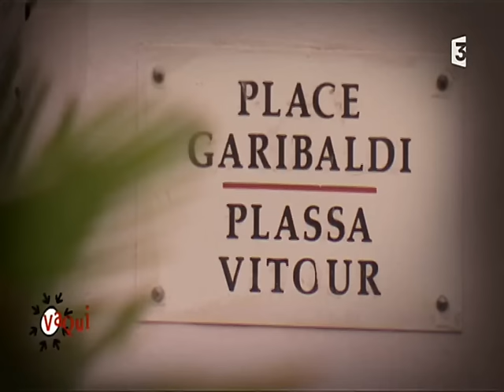Portrait de la chanteuse niçoise ZINE sur Vaquì France 3 ! Elle ne ressemble à personne !!!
reportage Magali Gazzano
première diffusion novembre 2016
deuxième diffusion septembre 2017

00:00 Générique d'introduction
00:23 Chanson "Ostal Negresco" des Eagles
00:47 Je suis une femme-troubadour qui part vraiment de la création
01:10 René la Science
01:25 suite de la chanson  "Ostal Negresco" des Eagles
01:55 L'intérêt et le challenge de créer en niçois...
02:25 Chanson "Lo ben lo mal" de Souad Massi et la poésie arabe
03:37 Les attentats de Nice avec en fond la chanson "Laissa correr" des Beatles
04:07 Chanson "Anima nòva" (Ame nouvelle) de Yaël Naim
04:19 Les valeurs morales et humaines de la trobairitz
04:47 suite Chanson "Anima nòva" (Ame nouvelle) de Yaël Naim
05:25 générique de fin

Remerciements au Restaurant de la Ratapignata où a eté tournée une partie du reportage, l'autre partie a été tournée au Parc Chambrun

► ► ►Zine sur Amazon Music :